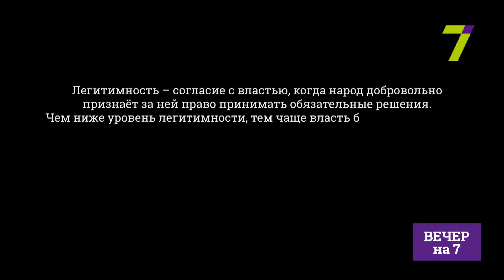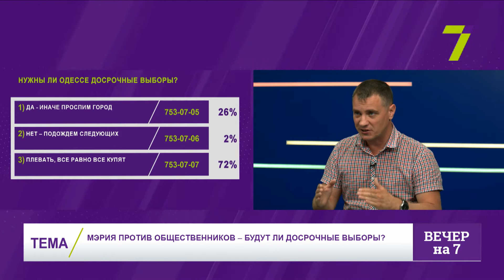Мэрия против общественников – будут ли досрочные выборы?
Михаил Кузаконь - общественник
Павел Кириленко - экс-нардеп, глава Одесской областной ВО «Свобода»